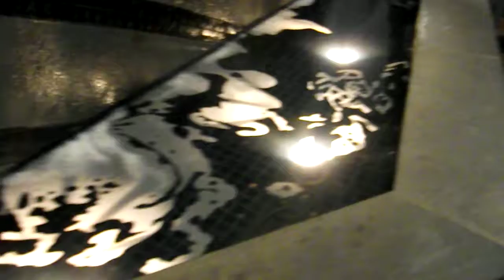FOUNTAIN TREK 200: TENNESSEE PERFORMING ARTS CENTER IN NASHVILLE